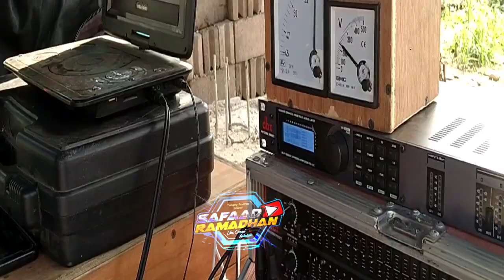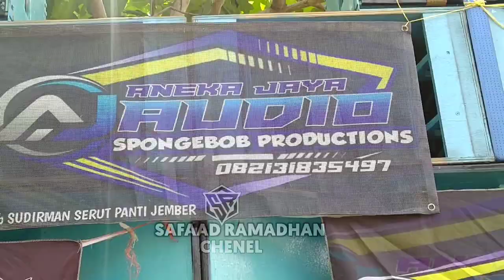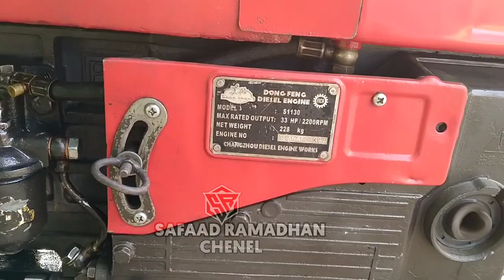TERINSPIRASI DARI MINIONS'JEMBER SAMPEK UPGRADE POWER FULL WISDOM JUGA || AJ AUDIO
kali ini saya ada di dukuh mencek dan kali ini saya review sound aj audio yang terinspirasi dengan Mininos Jember